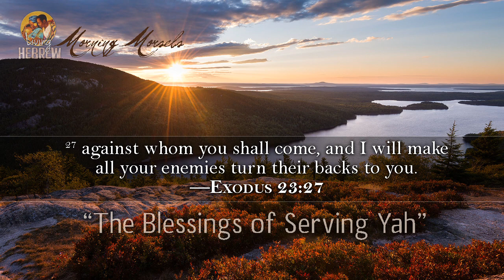Morning Morsels 058: The Blessings of Serving Yah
— Yah is eager to bestow blessings on those who serve him.